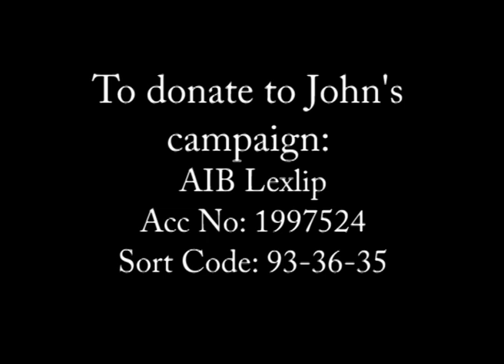John Kidd Video